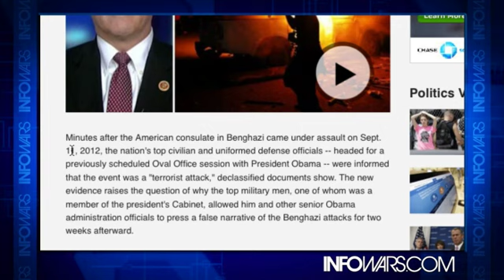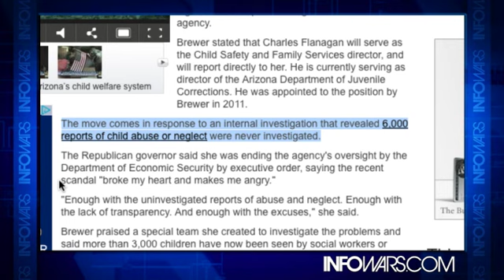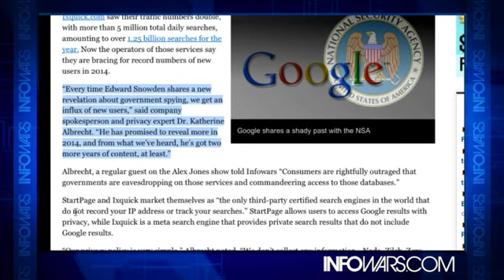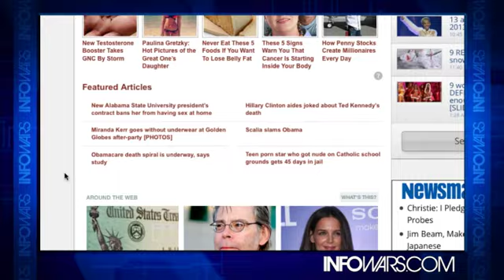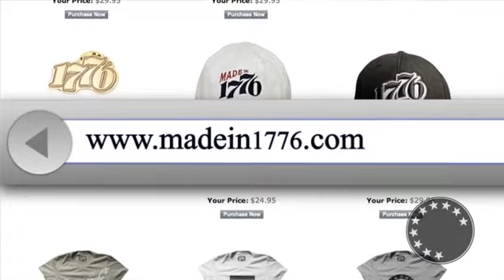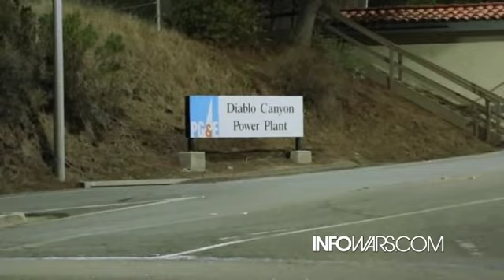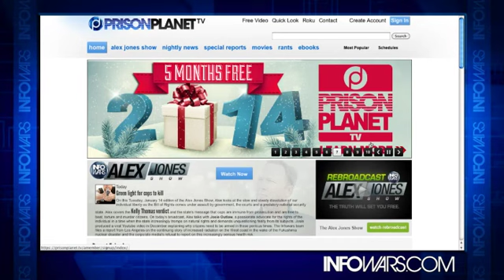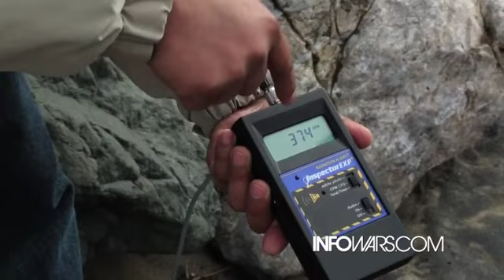INFOWARS Nightly News Tuesday January 14th 2014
On The January 14, 2014 Broadcast Of The Infowars Nightly News. Lee Ann McAdoo Hosts. News Covered: The Benghazi Transcripts: Top Defense officials briefed Obama on 'attack,' not video or protest. Kelly Thomas Verdict: Cops Now Have License to Murder. Arizona Reforms CPS after 6,500 cases of abuse go uninvestigated. Supreme Court hands Monsanto victory over farmers on GMO seed patents, ability to sue. Court Deals Blow to Anonymity and First Amendment. Record growth for privacy search engines in wake of NSA revelations. Disabled family loses healthcare